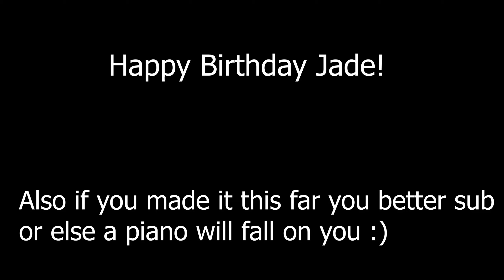CRAZY PARTY IN THE MIDDLE OF THE WOODS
this was when covid wasn't a thing, MAN GOOD TIMES